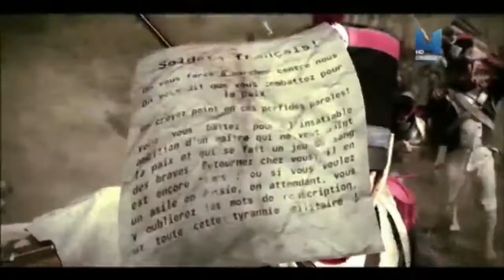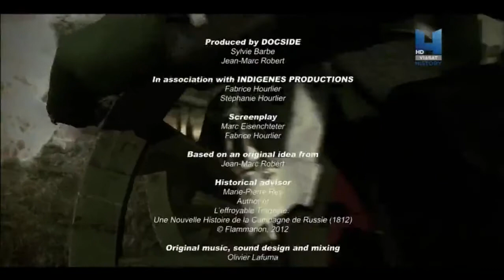Napolyon : Rusya Seferi - 2 - Berezina